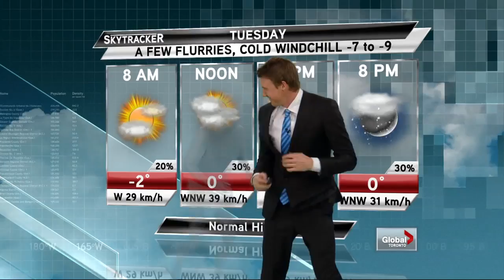Global reporter Rob Leth pranks Anthony Farnell during live weather update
Mon, Apr 1: Global Toronto reporter Rob Leth puts on a chroma key body suit to blend into the news studio's green screen to cause a bit of mischief for Meteorologist Anthony Farnell.